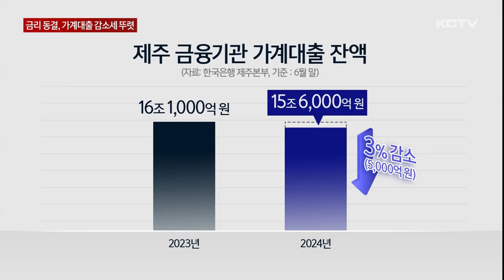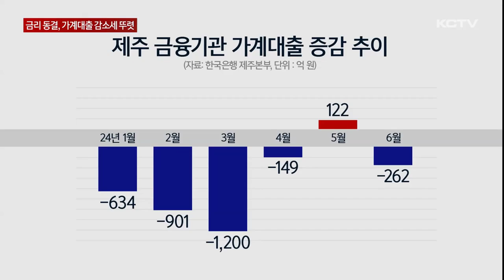기준금리 또 동결…가계대출 감소세 뚜렷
현재 연 3.5%인 기준금리가 또 다시 동결됐습니다.

그렇지 않아도 고금리 장기화에 규모가 줄어든 도내 가계대출은 이번 동결로 감소세가 더욱 뚜렷해질 전망입니다.

한국은행 금융통화위원회가 현재 연 3.5%인 기준금리를 조정 없이 열세 차례 연속 동결하며 긴축 기조를 유지했습니다.

기간으로 따지면 1년 7개월째로 횟수, 기간 모두 역대 가장 긴 동결 기록입니다.

금통위는 가계부채 증가의 위험 신호와 수도권 중심의 부동산 가격 상승 등을 고려해 기준금리 동결을 결정했다고 설명했습니다.

3.5%의 고금리 상황이 장기화되면서 제주지역 가계대출 감소세는 더 뚜렷해질 전망입니다.

6월말 기준 도내 금융기관의 가계대출 잔액은 지난해 16조 1천억원에서 올해 15조 6천억원으로 3% 감소했습니다.

가계대출 감소폭은 올해 1월 630억원에서 3월 1천200억원으로 2배 가까이 커졌습니다.

4월 감소폭이 축소된 뒤 5월 반짝 증가했지만 6월 들어 다시 감소세로 돌아섰습니다.

고금리에 상환 부담이 커지고 수도권과 달리 부동산 경기 침체와 집값 하락세가 이어지면서 불경기에도 가계대출이 감소하고 있는 것으로 풀이됩니다.

[송창훈 / 한국은행 제주본부 기획금융팀 과장]
"우선 분기 말에 금융기관들이 부실 채권을 상각함에 따라 전반적인 대출 채권이 감소했고 현재 금리 수준과 제주지역 주택 가격이 지속적으로 하락함에 따라 추가적인 주택담보대출 증가폭이 다른 지역 대비 적은 것에 원인이 있다고 (분석됩니다.)"

가계대출 잔액이 줄면서 연체율도 지난해 4월 0.97%로 고점을 찍은 뒤 6월 0.82%로 내려앉는 등 하락세를 보이고 있습니다.

다만 3개월 내 금리 인하 가능성이 제기되면서 가계대출과 연체율이 다시 늘어날 수 있다는 분석도 나오고 있습니다.

(영상취재 김용민, 그래픽 송상윤)